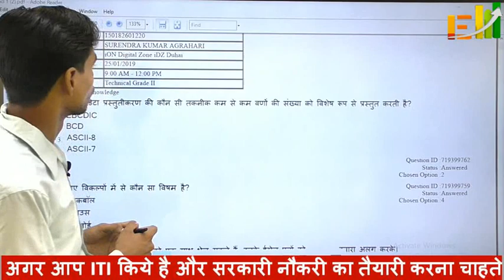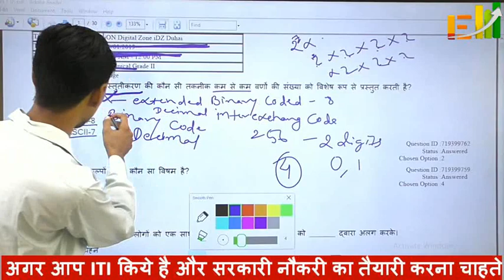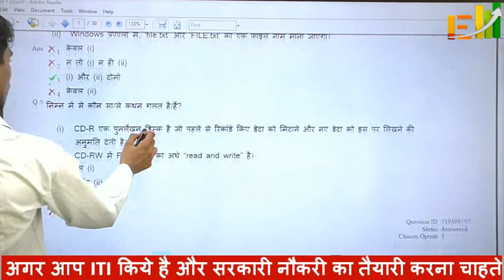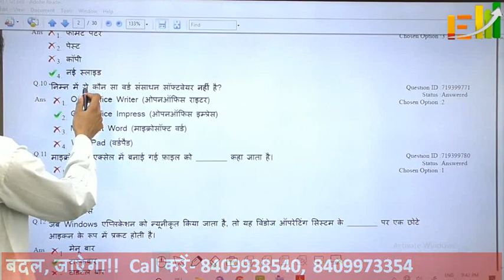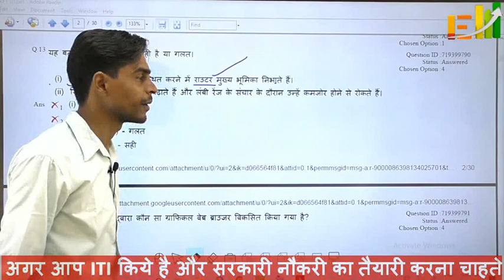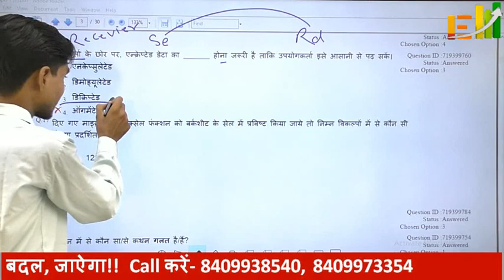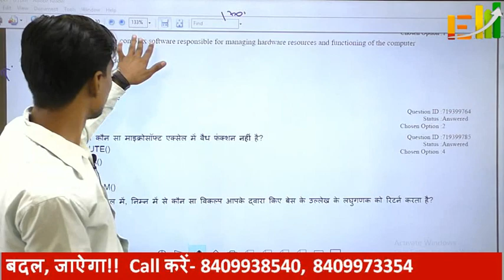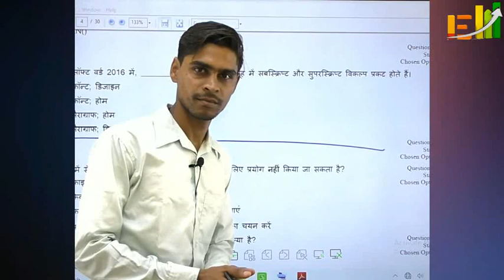Uppcl solved paper!! part-1 Electrician_Computer_solved paper!Easyway_Coaching_patna